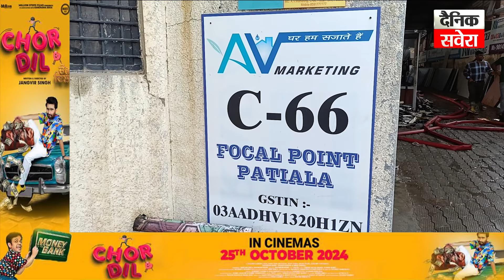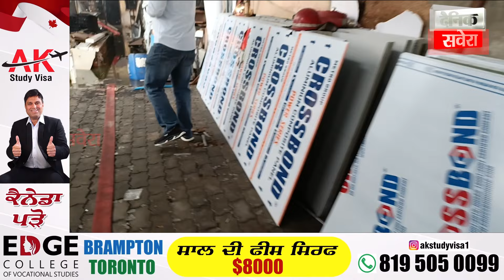ਪਟਿਆਲਾ 'ਚ ਫੈਕਟਰੀ ਨੂੰ ਲੱਗੀ ਭਿ.ਆਨਕ ਅੱ.ਗ,ਲੱਖਾਂ ਦਾ ਸਮਾਨ ਸੜ ਕੇ ਸੁਆਹ,ਦੇਖੋ ਮੌਕੇ ਦੀਆਂ ਤਸਵੀਰਾਂ Live